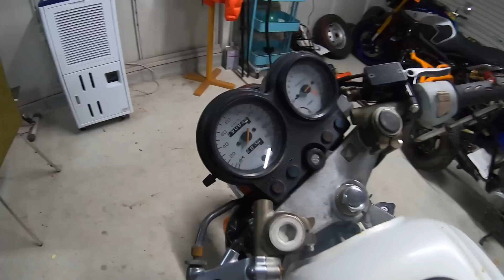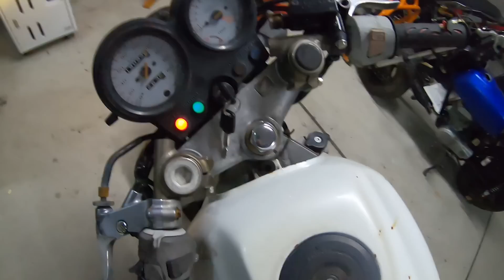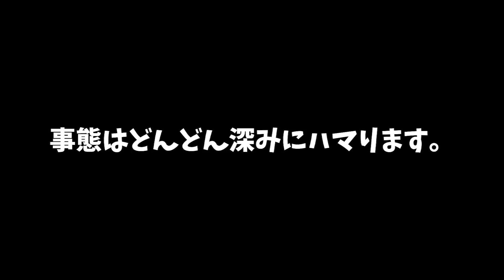【VTレストア】①メルカリでバイク買ったらフルコンボ喰らってしんだわ。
メルカリで発見したVT250SPADA
近所なので直接交渉し、譲って頂きました。
昔から気になってたコイツ。
なんとか助けたいよね。まだ走りたいだろ？峠。

※この動画とてんちむさんの豊胸手術の件は一切無関係です。

なんでもよいのでスパーダについて情報、VTR互換等知ってる人が居たらコメントください。